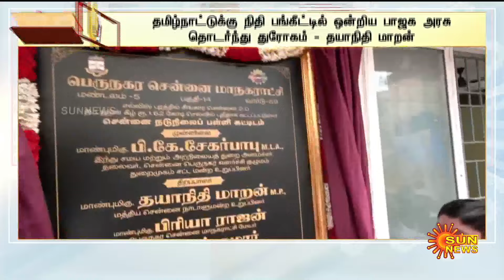TOP 10 TAMILNADU NEWS | டாப் 10 தமிழ்நாடு செய்திகள் | 11.06.2024 | Speed News | Sun News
TOP 10 NEWS | டாப் 10 செய்திகள் | Speed News | Sun News